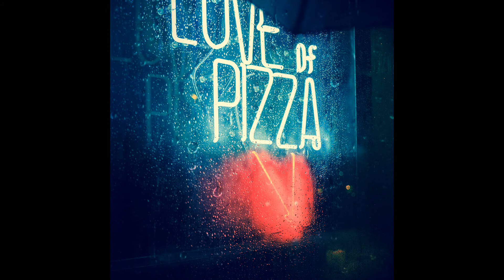Koven - Never Have I Felt This [Bass Boosted]